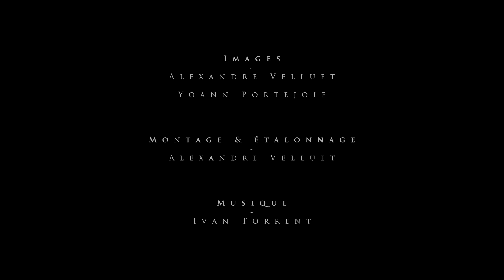Lost in the North - ICELAND - Summer / SCANDIA PRODUCTIONS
Venez vivre l'aventure avec Objectif Nature & Scandia W.P.A. !

Partez en voyage photo avec Objectif Nature, les spécialistes du voyage photo et Scandia W.P.A., les guides photographes spécialistes de l'Islande, pour une expérience unique!

Un film de Alexandre Velluet

Des images de Alexandre Velluet & Yoann Portejoie

Musique de Ivan Torrent